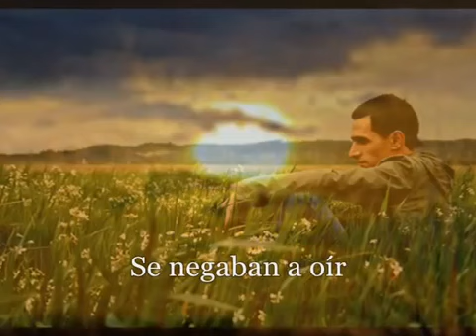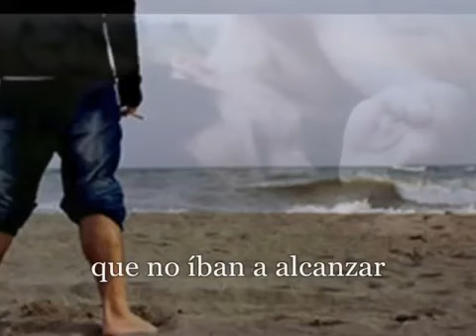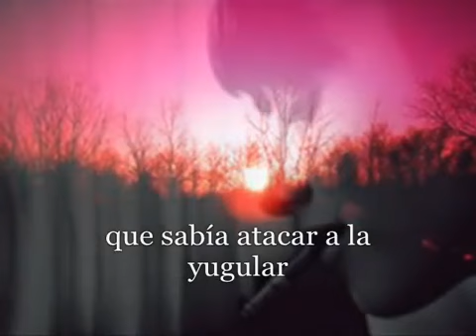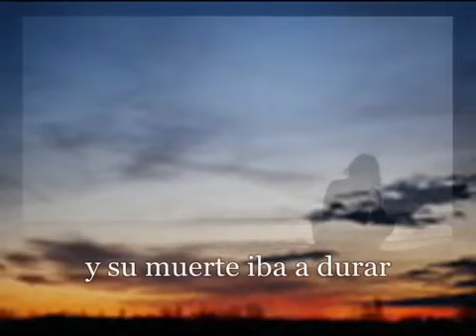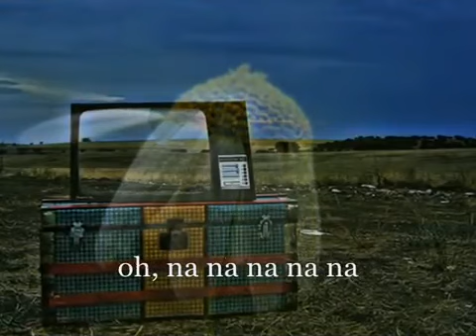Mikel Erentxun y Las Malas Influencias - Pidiendo Pista